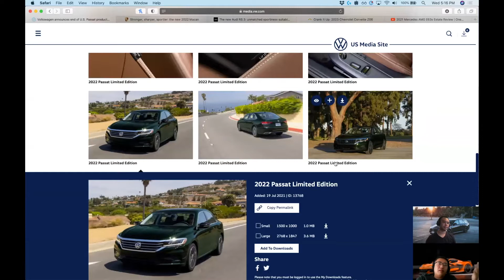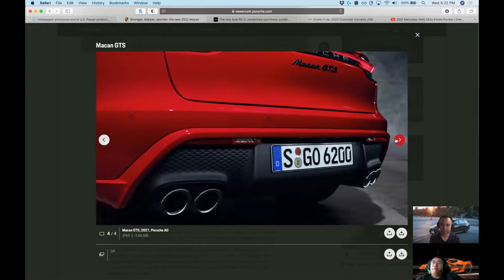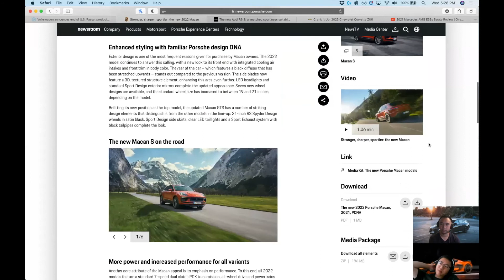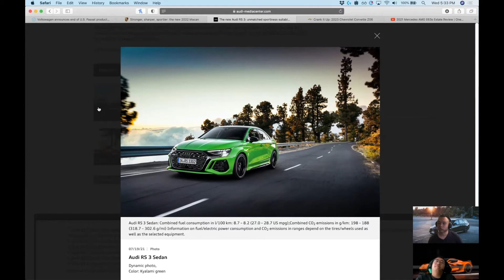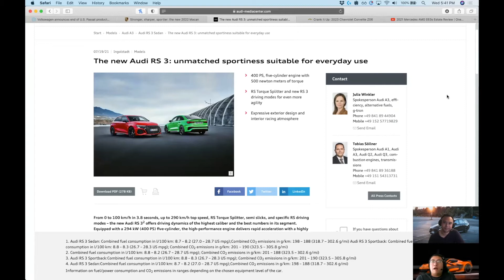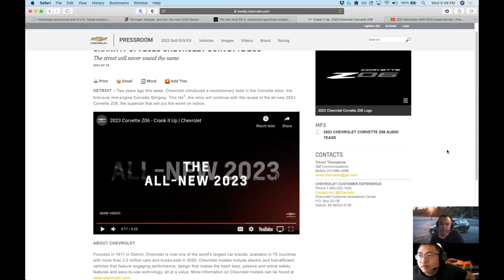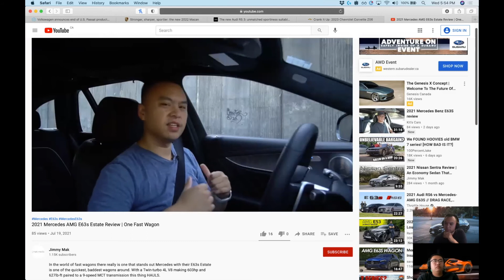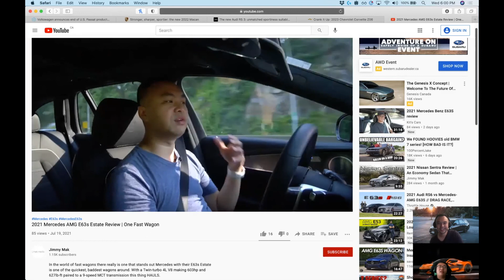Kicking Tires #25 - Porsche Macan, Audi RS3, Corvette C8 Z06, Mercedes E63s Wagon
Kicking tires we chat, talk and discuss all things cars.